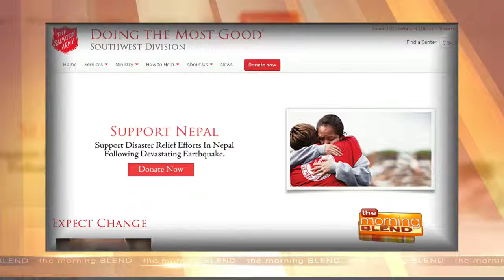Salvation Army - Annual Civic Luncheon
The Salvation Army is celebrating 150 years with our Annual Civic luncheon on May 8th, Mesa Citadel Brass Band on May 8th, Walk-a-Thon on May 9th and our United Meeting on May 10th.